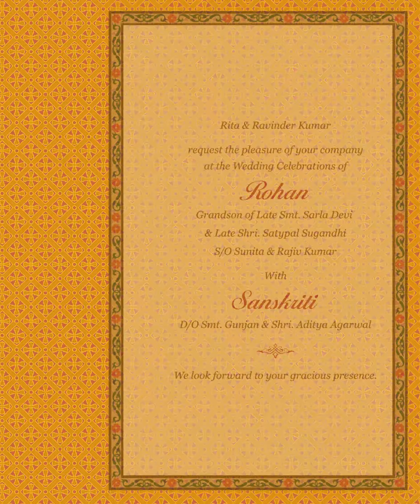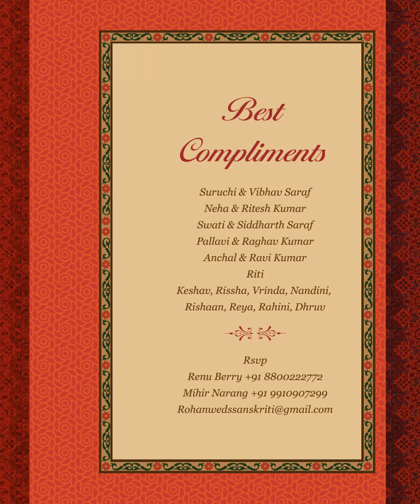Rohan & Sankriti wedding inserts